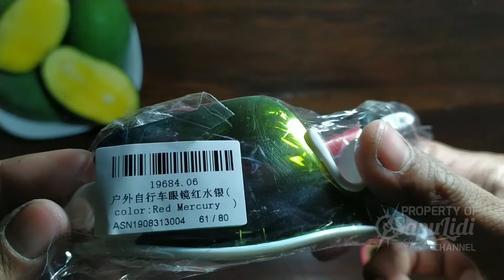Unboxing + Review Kacamata Gowes 20 ribuan Murah Google Sunglasses Review Sepeda Kacamata vlogsepeda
Agen Mangga Murah
Bojonegoro Padangan Cepu dan sekitarnya :

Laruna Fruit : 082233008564